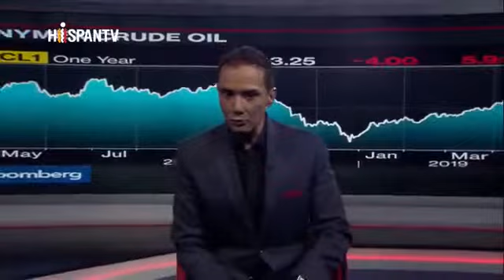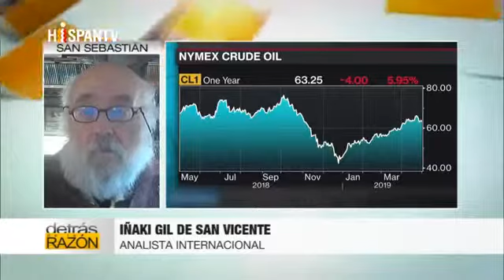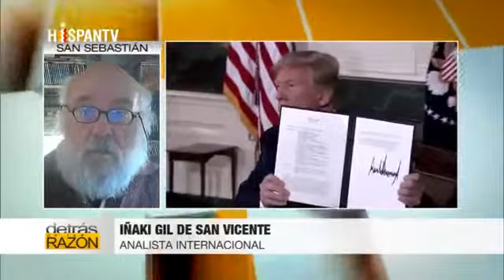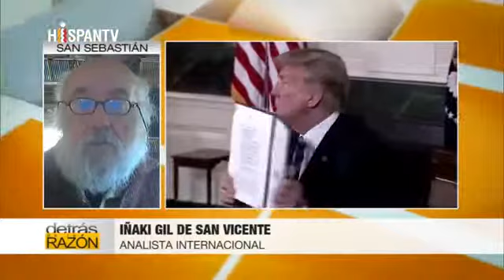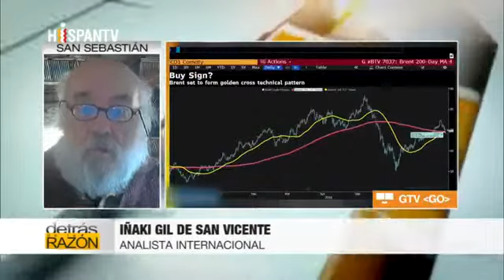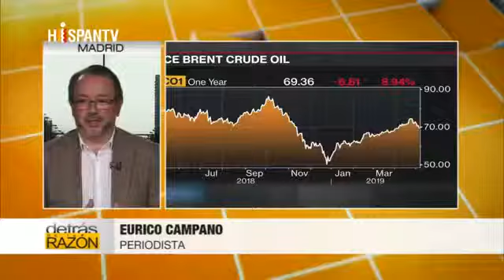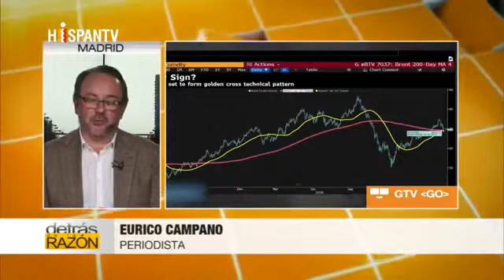EEUU VS IRÁN a un misil de la guerra